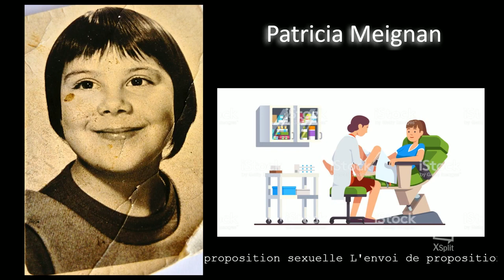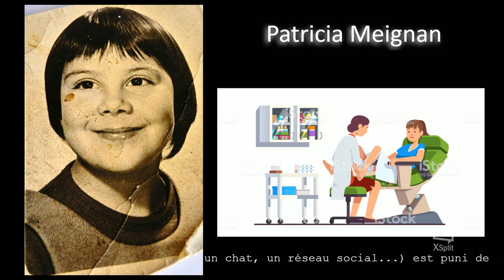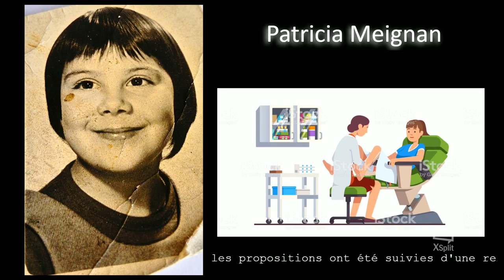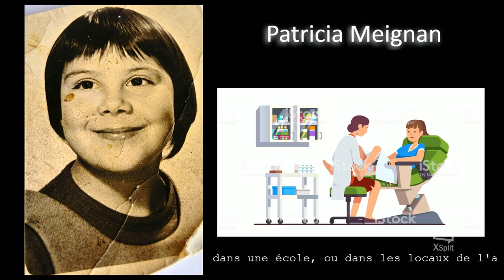Découvrez la chaîne Youtube de : QUINO-STUDIO TV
Cette chaîne Youtube vous propose : "MULTICULTURALISME - EXPRESSIONS LIBRES - SCIENCES - POLITIQUE - SPORTS - HUMOUR -MUSIQUES - TUTORIELS -"

Le lien vers la vidéo-vitrine de la chaîne Youtube de : QUINO-STUDIO TV
Nom de la vidéo : Elle s'appelait Patricia Meignan, violé par son père pendant 8 ans à l'age de 11 ans elle raconte !

Descriptif lié à la vidéo-vitrine présenté ici :
Patricia Meignan
son histoire

Elle n'avait que 11 ans... Elle s'appelait Patricia Meignan... Elle habitait au 4 rue Beauregard à Besançon... Cette petite fille, c'était moi... Je n'avais que 11 ans, quand ma mère m'a emmenée voir un drôle de médecin... Dans une clinique... Il m'a fait passer un examen médical bizarre...pas agréable du tout !!!... Pendant que je me rhabillais, je l'ai entendu dire à ma mère que "j'avais le col déjà bien ouvert"... Je n'avais que 11 ans, je ne savais pas ce que cela voulait dire... Je pensais que le médecin annonçait à ma mère que je n'étais plus vierge... Je me disais que maintenant qu'elle savait, elle allait enfin me protéger... Qu'elle allait enfin mettre un terme, à ces 8 années de viols réguliers, que je subissais de mon père... À la sortie du cabinet de gynécologie, j'attendais que ma mère pose un regard sur moi... Qu'elle me questionne... Qu'elle me prenne la main... Qu'elle me dise qu'elle m'aime... Je n'avais que 11 ans !... Tout le trajet de retour à la maison, s'est déroulé sans un mot... Son regard noir... Glacial... Fixant un point invisible... Loin... Très loin à l'horizon...
Quelques jours après, j'ai été hospitalisée d'urgence, pour une "appendicite subaigüe"... Il n'y avait, paraît-il, plus de place au service enfant... J'ai donc eue une chambre seule...au service maternité !... C'était le 17 septembre 1971...
Suite à l'intervention, les sœurs infirmières me faisaient des piqûres, 3 fois par jour... L'une d'entre elles me faisait très mal, et me disait "c'est tout ce que mérite une mauvaise fille comme toi !!".
Puis, les années ont passé... Ma mémoire à refoulé cette histoire, jusqu'en 2011... Lors d'une relation intime, on me pose des questions sur ma "césarienne"... 🤔... Je n'avais jamais vu ma cicatrice ! 😱... Mon médecin traitant m'a bien confirmé l'existence de cette cicatrice "pouvant faire penser à une césarienne"... Depuis, des cauchemars apparaissent... Réminiscences de mon enfance... Notamment ce rêve, où enfant, je me fais opérer... Mes yeux s'entrouvent à un moment, et je vois un médecin tout en blanc, sous de grosses lampes... Il est à mes pieds, et tiens un bébé par une jambe, au dessus de moi... Puis, je repars dans les bras de Morphée... Imagination ?... Réalité ?...
En 2011, je décide de prendre contact avec la Clinique La Mouillère, où tout ceci s'est déroulé, pour trouver réponses à mes questions... La secrétaire est sidérée de mon histoire, et s'empresse d'aller consulter les archives... Elle avait bien pris note de mes noms (de jeune fille /d'épouse)... Le nom du gynécologue P. H... La date des faits... Je n'existe pas !... J'ai été suivie, par ce même gynécologue, jusqu'en 1995... J'y ai donné naissance à 2 enfants, en 1981,et 1986, mais je n'existe pas !
De ce post, je ne veux aucun commentaire d'empathie, je veux juste trouver des réponses... Comment savoir si un enfant est né sous x à cette date ??... Par qui puis je me faire aider dans mes recherches ?... Faites tourner au maximum ce post...
CETTE PETITE FILLE DE 11 ANS, A LE DROIT DE CONNAÎTRE SA VÉRITÉ, QUELLE QU'ELLE SOIT ! ELLE NE VEUT PLUS ÊTRE VICTIME ! 🌈 💚 🌈